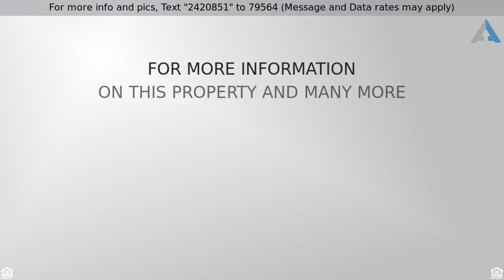Priced at $850 - 3901 GROVELAND AVENUE, BALTIMORE, MD 21215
This unit has 2 units available now! Apartments A3

This unit has 2 units available now! Apartments A3 and B1. Lots of natural light. Coin operated washers and dryers. Storage unit in the basement that is included in the rent. Off street parking is available with the use of a parking permit and it's on a first come, first serve basis. There is a $25/month charge for water usage.  Close to Bus Routes 91, 57, 33, 27& 51.